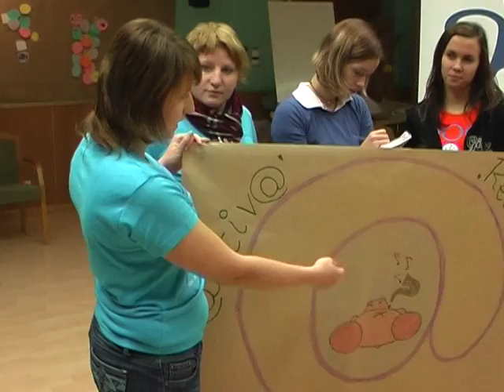klub-net project :: Aktywnie wszystko relaksacyjnie gra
International klub-net Seminar in Zlotniki, PL 2008., commercial